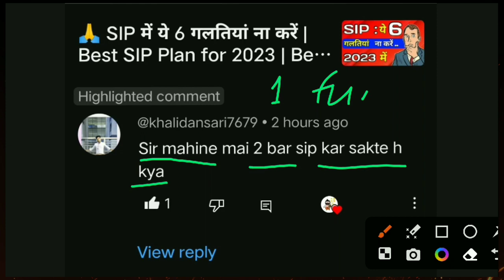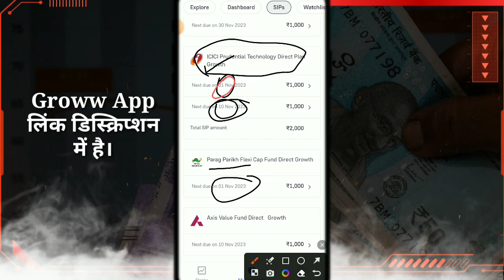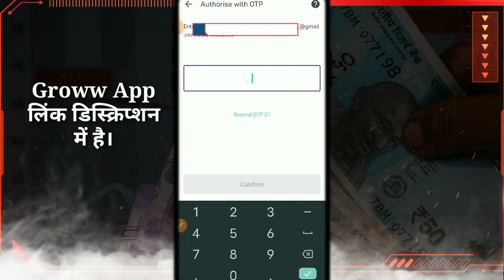1 म्यूच्यूअल फण्ड में 2 बार SIP कर सकते हैं क्या ❓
Queries Resolved :
best long term stocks
cheap stocks

Topics covered:-

1)best mutual funds to invest in 2024 india for long term
2)best mutual funds to invest in 2024 india for long term sip
3)top 10 mutual funds for sip to invest in 2024
4)best mutual funds to invest in 2024 india for short term
5)best mutual funds to invest in 2024 for 1 year
6)best sip plans for 1,000 per month
7)top 10 mutual funds for sip to invest in 2024 money control
8)best sip to invest in 2024 for 1 year
9)sip mutual fund calculator
10)sip full form in mutual fund
11)sip calculator sbi
12)axis mutual fund sip
13)how to start sip investment
14)best sip to invest in 2024
14)sip calculator hdfc
15)top 10 mutual funds for sip to invest in 2024

Thank u
Investment गुरु
Investment Guru